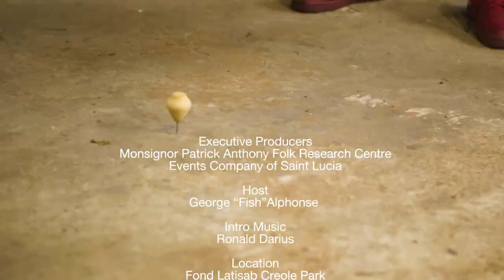I Di Kwik (Ep. 3)